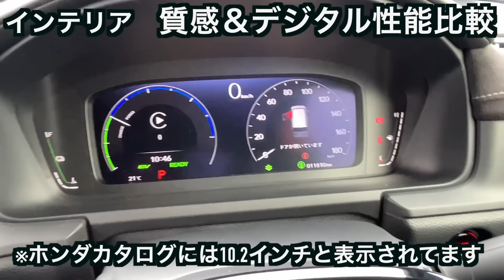【 セレナ e-POWER 対 ステップワゴン 】キャラが違いすぎてもう迷わない！ ハイブリッドミニバン対決 使い勝手編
遂に登場､新型セレナe-POWER！ 同じシリーズハイブリッドミニバンのステップワゴンと徹底バトル。使い勝手編！